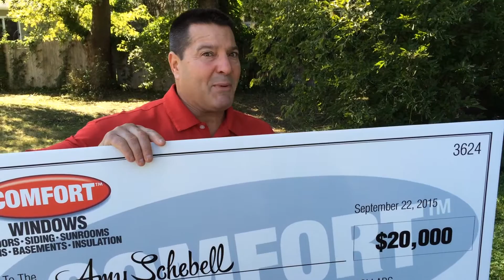Comfort Windows picks the winner of their $20,000 Home Makeover Sweepstakes!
Congratulations to Amy from Phoenix, NY! She’s the winner of the Comfort Windows $20,000 Home Makeover Sweepstakes! Amy can’t wait to get started on a new bay window and so much more! Amy is excited to continue to build a better home for herself and her two daughters!

Please note that promotion may no longer be valid. for current promotions.